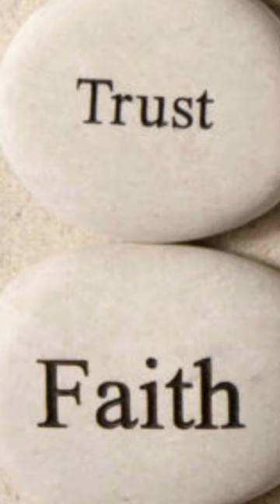Life is a beautiful journey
Mrs Geeta Poduval Managing Director & Trustee of DRZYASHAKTI, talks about her beautiful journey as a Social Entrepreneur and the impact that it created in her life.